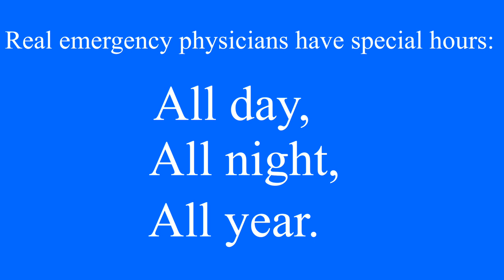ER Doctors of America - Parody of Cigna Health Insurance Ad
Emergency physicians poke fun at a Cigna insurance company commercial highlighting a serious issue - which is the lack of fair coverage for value in emergency medical care.  Cigna, and others like them, are exploiting federal law [EMTALA] to reduce coverage for emergency care knowing emergency departments have a federal mandate to care for all patients, regardless of their ability to pay.

Starring emergency physicians: Drs. Jay Kaplan, Sudip Bose, Alison Haddock, Jose Torradas and Ryan Stanton.